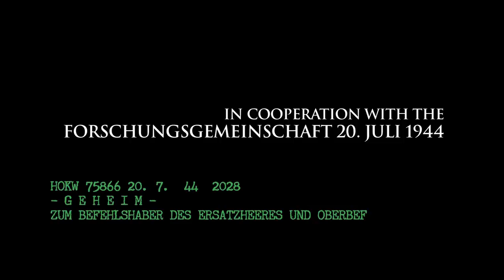Operation Valkyrie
This is the opening sequence of the Pantheon docudrama "Operation Valkyrie", the true story of the assassination attempt on Adolf Hitler, and the coup attempt led by Claus Graf von Stauffenberg. The film was produced by William Schwartz, and written and directed by Jean-Pierre Isbouts. In addition to full dramatizations of the plot, it also features interviews with survivors of the conspiracy.